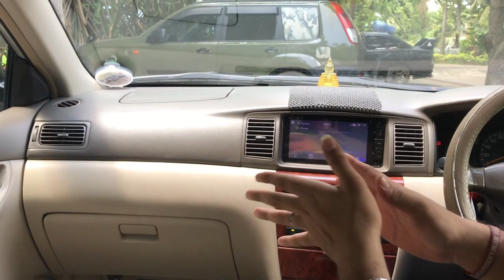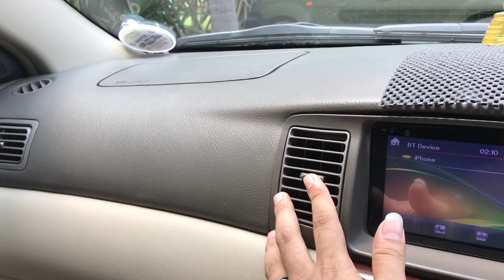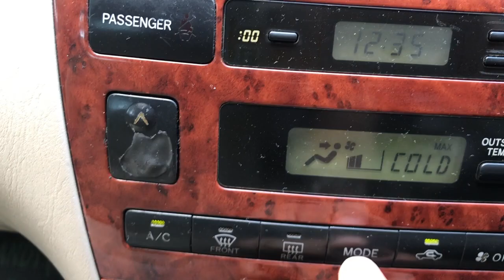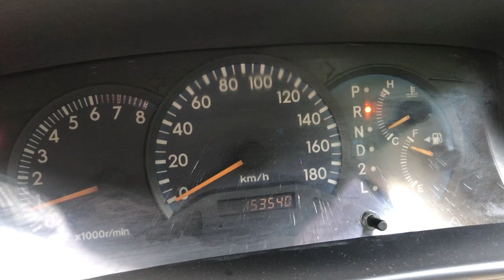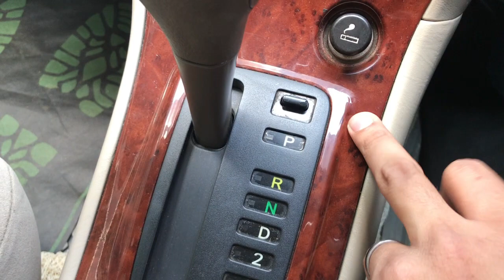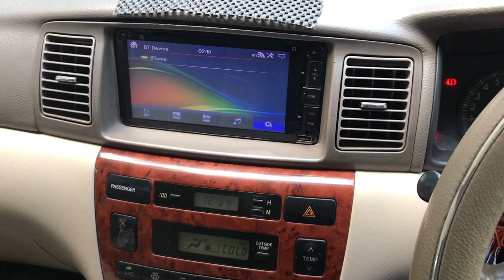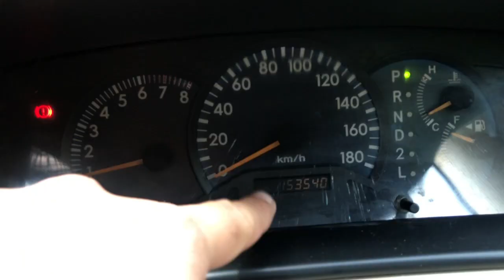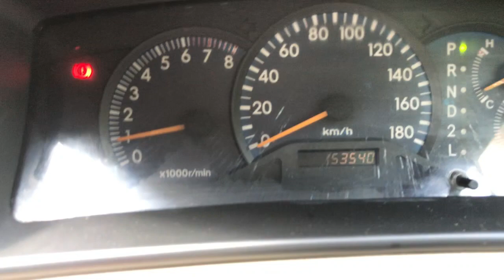Toyota Corolla 121 Full Review & All Details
Overview
Manufacturer Toyota
                Also called Toyota Allex (Japan, hatchback)

Production August 2000–January 2007 (Japan)
                March 2001–November 2007 (Southeast Asia)
                January 2002–December 2007 (North America)
                February 2004–February 2017 (China)
                July 2001–January 2007 (Allex, RunX)

Assembly
            Japan: Toyota, Aichi (Takaoka plant)
                   Kanegasaki, Iwate (Higashi Fuji plant, Corolla Fielder, after              August 2005)
             United States: Fremont, Cal. (NUMMI)
            Canada: Cambridge, Ontario (TMMC)
            South Africa: Durban (TSAM)
            United Kingdom: Burnaston (TMUK)
            Turkey: Adapazarı (TMMT)
            China: Tianjin (TFTM)
            Taiwan: Zhongli (Kuozui Motors)
            Thailand: Chachoengsao (TMT)
            Philippines: Santa Rosa, Laguna (TMP)
            Malaysia: Shah Alam (ASSB)
            Vietnam: Vĩnh Phúc
            India: Bangalore (TKM)
            Pakistan: Karachi (Toyota Indus)
            Bangladesh: Dhaka
            Brazil: Indaiatuba
            Colombia: Bogotá
            Venezuela: Cumaná

Designer    John McLeod (1998)
            Masao Saito,
            Takashi Hagino and
            Hideyuki Numata
            (Corolla Altis/N. American Version: 1998; MY2005 refresh: 2003)

         Class Compact car
         Body style 4-door sedan
                        3-door hatchback
                        5-door hatchback
                        5-door station wagon
         Layout Front-engine, front-wheel-drive or four-wheel-drive
         Platform Toyota MC platform
         Related Toyota Corolla Verso (E120)
                        Toyota Matrix (E130)
                        Toyota Celica (T230)
                        Pontiac Vibe

Powertrain
Engine
    Petrol:
               1.3 L 2NZ-FE I4
               1.4 L 4ZZ-FE I4
               1.5 L 1NZ-FE I4
               1.6 L 1ZR-FE I4
               1.6 L 3ZZ-FE I4
               1.8 L 1ZZ-FE I4
               1.8 L 2ZZ-GE I4
               1.8 L 2ZZ-GE s/c I4 (Australia & Europe)
    Diesel:
               1.4 L 1ND-TV D-4D turbo I4
               2.0 L 1CD-FTV D-4D turbo I4
               2.0 L 2C I4 (Asia)
               2.2 L 3C-E I4 (Japan)

                5-speed manual
                5-speed Multimode Manual Transmission
                6-speed manual

Dimensions
       Wheelbase 2,600 mm (102.4 in)[8]
       Length         2000–03 Corolla: 4,390 mm (173 in)
                                2004–07 models: 178.3 in (4,529 mm)
                                Japanese models: 4,370 mm (172.0 in)
                                Hatchback: 4,180 mm (164.6 in)
       Width         2000–03 Corolla: 66.73 in (1,695 mm)
                                2004–07 models: 67.14 in (1,705 mm)
       Height         2003–04 Base: 57.5–57.7 in (1,460–1,466 mm)
                                2005–08 CE: 58.3 in (1,481 mm)
                                2005–08 S & LE: 58.5 in (1,486 mm)
                                XRS: 58.1 in (1,476 mm)
       Curb weight Japanese specifications:
                               1,070–1,190 kg (2,358.9–2,623.5 lb) (hatchback)
                               1,010–1,180 kg (2,226.7–2,601.5 lb) (sedan)
                               1,070–1,240 kg (2,358.9–2,733.7 lb) (station wagon)
                               5-door hatchback (Europe) with 1ND-TV: 1,280–1,330 kg         (2,821.9–2,932.1 lb)

Chronology
      Predecessor Toyota Corolla (E110)
      Successor  Toyota Corolla (E140/E150) – sedan, wagon
                        Toyota Auris (E150) – hatchback